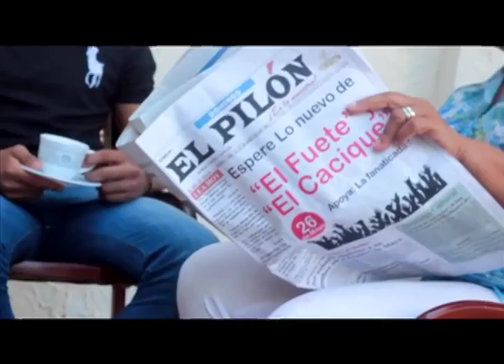Vallenatero Éibar Gutiérrez nos habla de su última canción: El fuete y el cacique